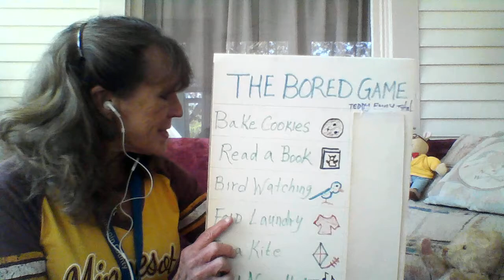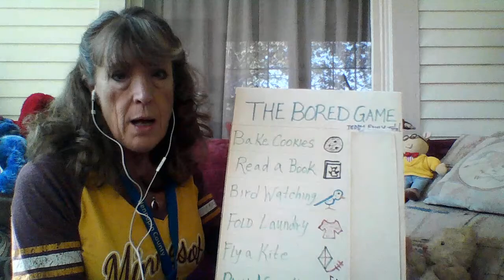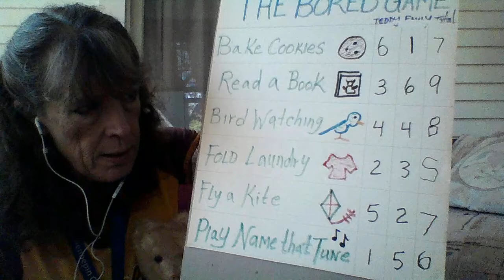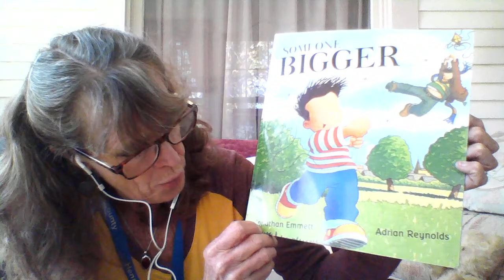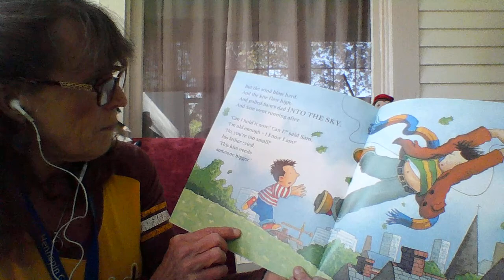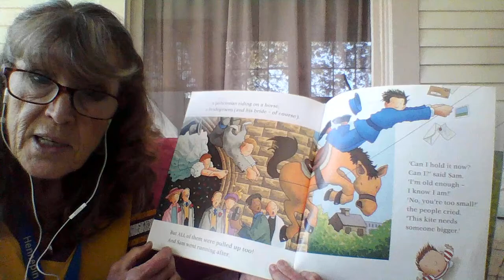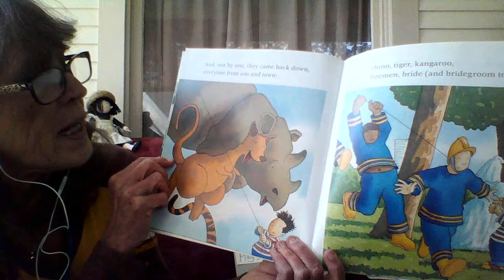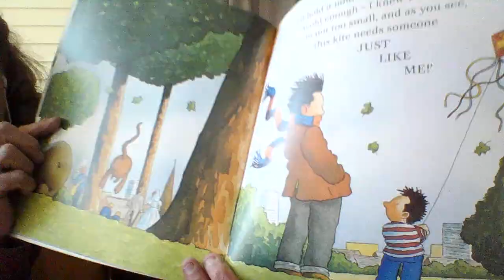The Bored Game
Teddy and Emily's first story time together. Recently discovered in Emily's Google Drive. What a treat, she thought it was lost forever. Originally published by Hennepin County Library in July 2020.